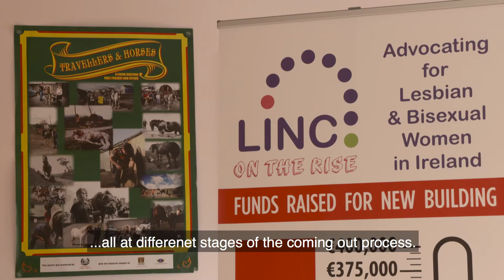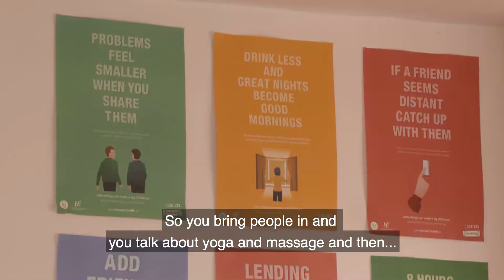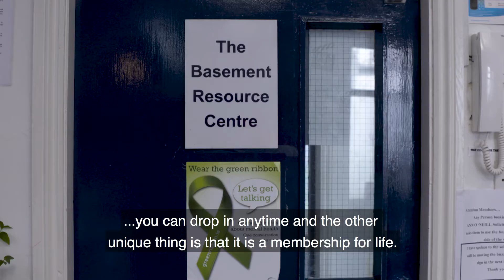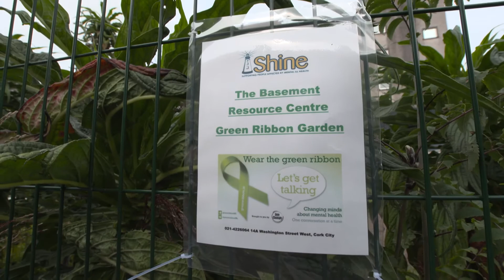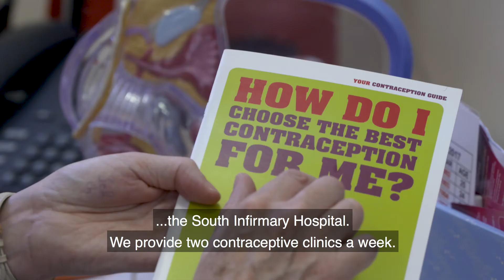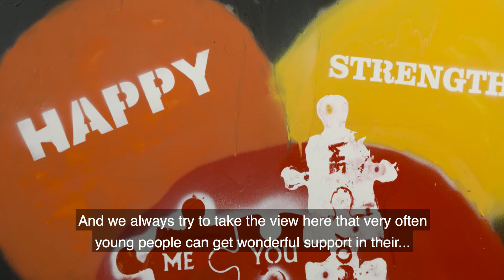UNESCO Learning Cities 2017: profiles of LINC, SHINE and Youth Health Service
Created by the HSE and partner organisations, including CESCA member organisations LINC and SHINE, as well as the Youth Health Service in Cork.

This was for the UNESCO International Learning Cities Conference off-site visit in Cork City, on 20th September 2017.